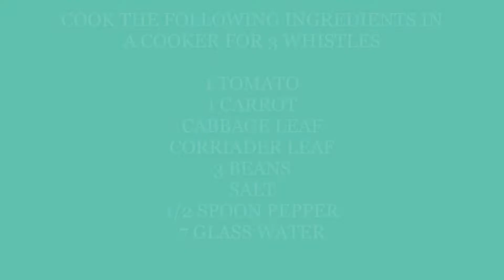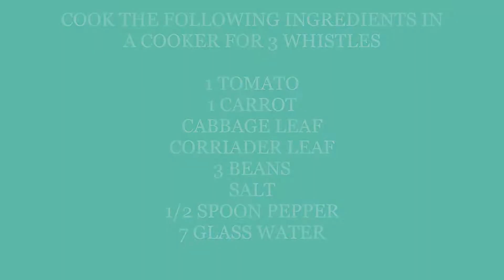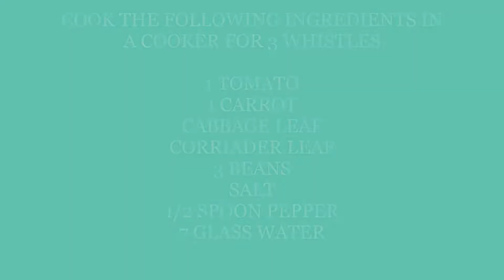തക്കാളി കൊണ്ട് ഒരു easy and healthy recipe | PAPAYASKITCHEN